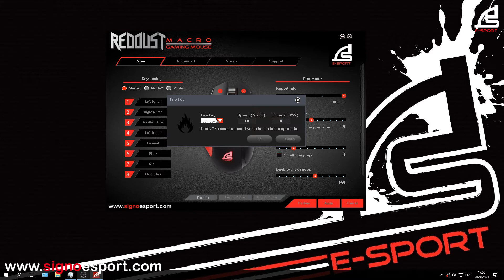วิธีเซ็ตมาโคร SIGNO E-Sport รุ่น REDDUST GM-971 เกมส์ PUBG